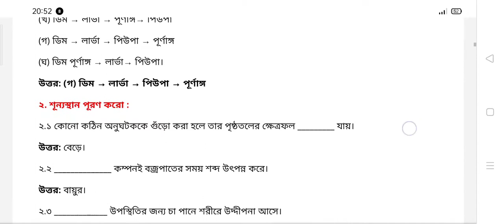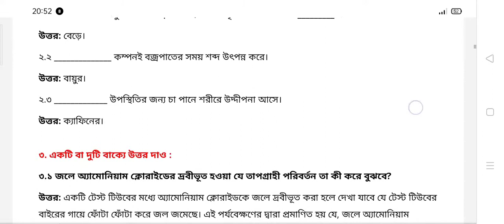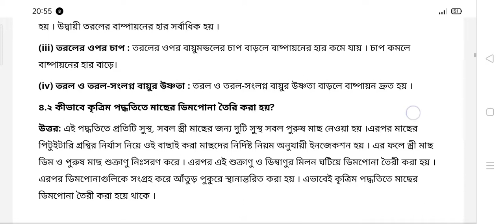Model activity task class 8 science part 6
মডেল আ্যকটিভিটি টাস্ক ক্লাস-8 পরিবেশ ও বিঞ্জান পার্ট -6#
person#,
how use s & es with verb#,
spoken English#, most common short sentences#, spoken English in Bengali#, how speak in English#,
strong Roots reading#, strong Roots reading in Bengali#

আমার চ্যানেলের নাম samirstylistgrammar# spoken English in Bengali#spoken English my channel samirstylistgrammar.
Here you find rules of voice change,narration change, joining, splitting, phrasal verb, verbs form, negative sentence.
এগুলো VOICE CHANGE এর লিঙ্ক

এগুলো NARRATION CHANGE এর লিঙ্ক

এগুলো joining এর লিঙ্ক

এগুলো splitting এর লিঙ্ক

এগুলো NEGATIVE SENTENCE এর লিঙ্ক

এগুলো PHRASAL VERB এর লিঙ্ক

এগুলো ARTICLE এর লিঙ্ক

এগুলো preposition এর link

এবার spoken English এর link